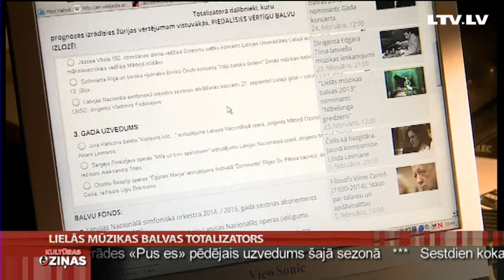Lielās Mūzikas balvas totalizators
Kāda gan saistība Latvijas Radio 3 "Klasika" un sporta totalizatoram? Lai to uzzinātu, dodieties uz tīmekļa vietnēm klasikalatvijasradio vai lsm un piedalieties līdz šim nebijušā prognožu spēlē. Naudas likmes nebūs jāizdara, bet balvu fondā -- koncertu biļetes, mūzikas ieraksti, žurnālu abonementi un pat ekskluzīva iespēja baudīt gardu maltīti kāda balvas nominanta sabiedrībā.